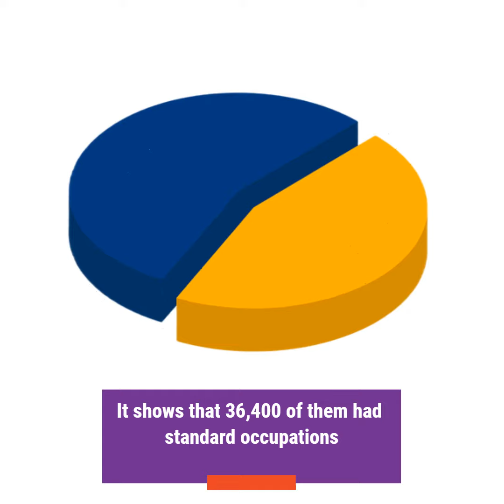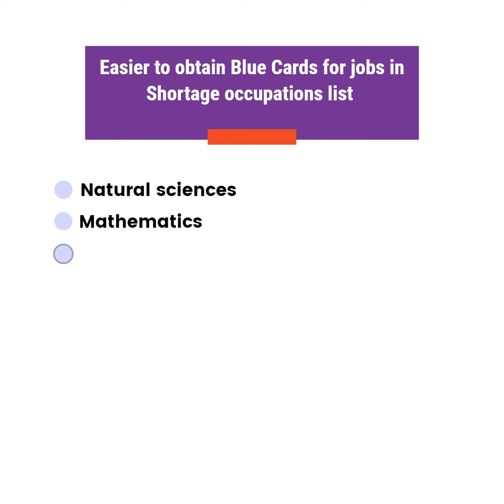70,000 Blue Card Holders in Germany in 2021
70k Blue Card holders were on the Central Register of Foreigners at the end of 2021, which is an increase of more than six per cent from a year earlier, despite the COVID-19 travel restrictions.

The majority of Blue Card holders that worked in Germany last year were from India.

As for the jobs that these professionals had, it shows that 36,400 of them had standard occupations, whereas the remaining had shortage occupations.

The cities that had the highest numbers of Blue Card holders are: -

1. Berlin.
2. Munich.
3. Frankfurt.
And, Dusseldorf .

How to Apply for an EU Blue Card for Germany?
1. Find a Job And Get a Work Contract
2. Get a Visa From the Embassy to Enter Germany
3. Register Your Residence and Get Health Insurance
4. Obtain Your EU Blue Card From the German Immigration Authorities

Salary Criteria for German Blue Card
-You must be offered a salary of at least €56,400/year (€4,700/month).
-If you work in a profession that is considered “in shortage”, the minimum salary may be lowered to €43,992/year (€3,666/month).
-If your salary is lower than €56,400/year, then you must ask for approval from the German Federal Employment Agency to be granted a Blue Card.

If you are an experienced professional in one of these fields where the country is experiencing a shortage of workers then it is easier to obtain a Blue Card.
Natural sciences
Mathematics
Architecture and interior design
Urban and traffic planning
Engineering
Scientific engineering
Medicine
Information and communication technologies
With a German Blue Card

Your spouse and dependent children can come with you.
Your spouse is allowed to work in Germany in any profession.
Is your occupation among the shortage occupation list?

Do you want to work and settle in Germany?